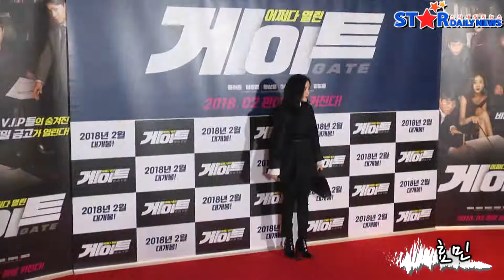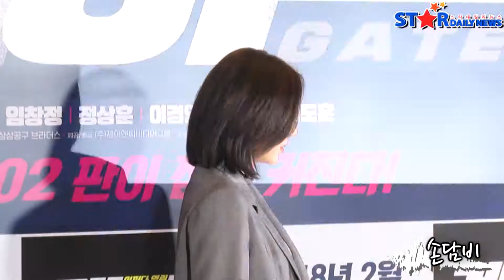[S영상] 효민-수빈-오지호-손담비-윤현민-최다니엘, '게이트' 응원 온 의리의 스타들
[스타데일리뉴스=주성현 기자] 티아라 효민, 달샤벳 수빈, 오지호, 손담비, 윤현민, 최다니엘이 19일 오후, 서울 용산구 CGV용산아이파크몰에서 열린 영화 '게이트' VIP시사회에 참석했다.

영화 '게이트'는 남다른 스케일의 도둑들의 이야기를 그린 코미디 작품으로 오는 28일 개봉 예정이다.